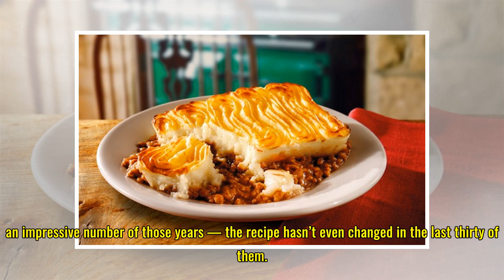This is officially the best pie in the UK